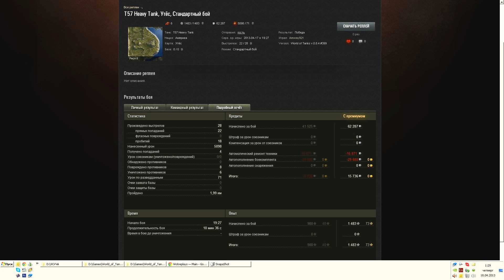T57 Heavy Tank - Точки утёса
В этом видео речь пойдёт в основном о карте Утёс